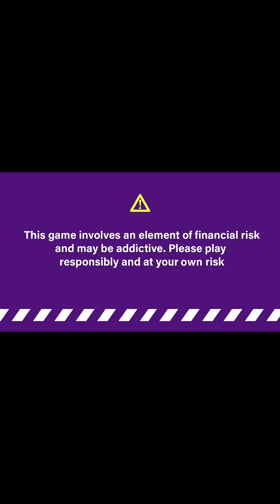My Biggest Jump Ever!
Now with 0% Commission on select tables. All the winnings will be yours after a win. Learn to play on free Entry tournaments and win rewards. and also play  Fantasy Cricket, Football and Casual Games only on Gamezy.